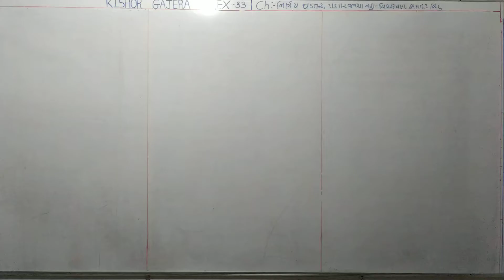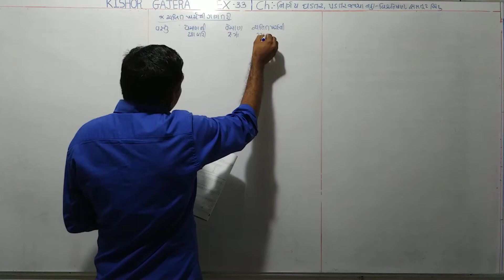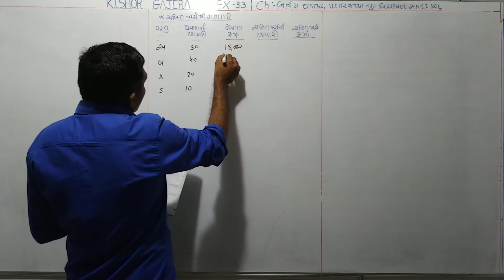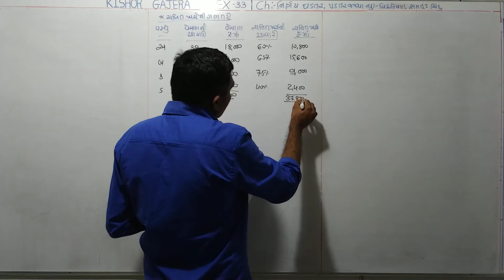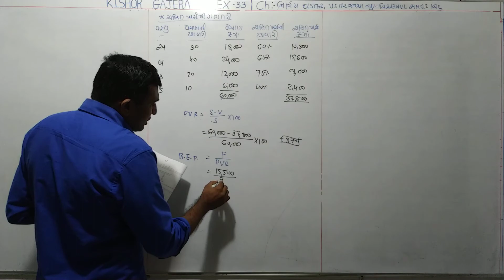#33 | નિર્ણય ઘડતર | પડતર જથ્થા નફા વિશ્લેષણ | સમતુટ બિંદુ | nirnay ghadtar | padtar jathha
sums
examples
illustration
દાખલા
એકાઉન્ટ
account
accountancy
management account
financial account
costing account
taxation account
corporate account
advance accounting and auditing
COMMERCE
b. com
m. com
C.A.
C.S.
B.B.A
B.C.A.
F.Y.B.COM
S.Y.B.CIM
T.Y.B.COM
M.COM.PART-1
M.COM.PART-2
B.COM. SEM-1
B.COM. SEM-2
B.COM. SEM-3
B.COM. SEM-4
B.COM. SEM-5
B.COM. SEM-6
M.COM.SEM-1
M.COM.SEM-2
M.COM.SEM-3
M.COM.SEM-4
VNSGU
BKNMU
MS UNIVERSITY
SAURASHTRA UNIVERSITY
GUJARAT UNIVERSITY
BHAVNAGAR UNIVERSITY
PATAN UNIVERSITY
GUJARAT UNIVERSITY
AHMADABAD UNIVERSITY
JUNAGADH UNIVERSITY
METHOD
GUJARATI MEDIUM
ENGLISH MEDIUM
ગુજરાતી મીડીયમ
college
videod/1f3lv4sXtto4vED1PIwe4KPemiom4Ng-n/view?usp=drivesdk
sums
examples
illustration
દાખલા
એકાઉન્ટ
account
accountancy
management account
financial account
costing account
taxation account
corporate account
COMMERCE
b. com
m. com
C.A.
C.S.
B.B.A
B.C.A.
F.Y.B.COM
S.Y.B.CIM
T.Y.B.COM
M.COM.PART-1
M.COM.PART-2
B.COM. SEM-1
B.COM. SEM-2
B.COM. SEM-3
B.COM. SEM-4
B.COM. SEM-5
B.COM. SEM-6
M.COM.SEM-1
M.COM.SEM-2
M.COM.SEM-3
M.COM.SEM-4
VNSGU
BKNMU
MS UNIVERSITY
SAURASHTRA UNIVERSITY
GUJARAT UNIVERSITY
BHAVNAGAR UNIVERSITY
PATAN UNIVERSITY
GUJARAT UNIVERSITY
AHMADABAD UNIVERSITY
JUNAGADH UNIVERSITY
METHOD
GUJARATI MEDIUM
ENGLISH MEDIUM
ગુજરાતી મીડીયમ
college